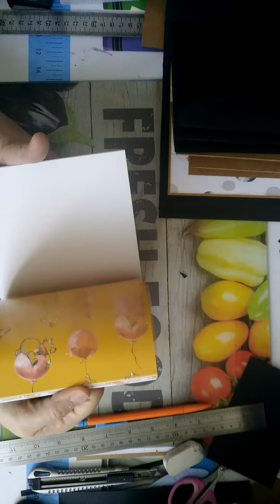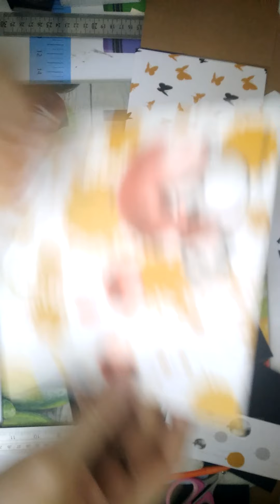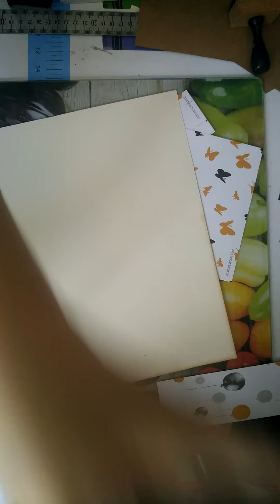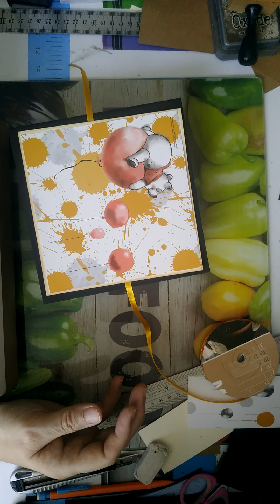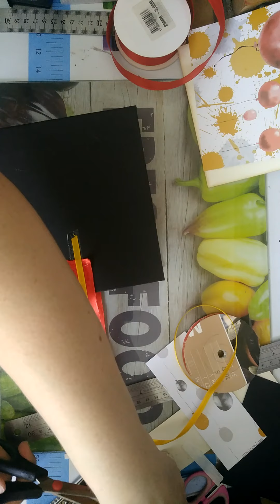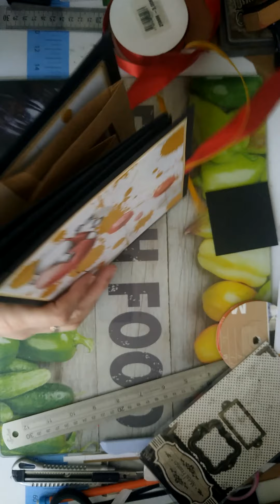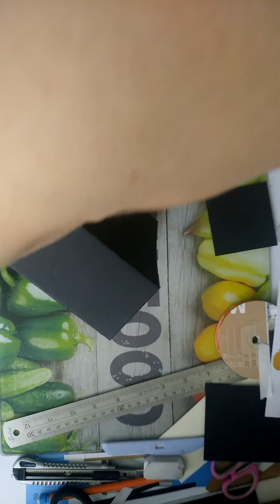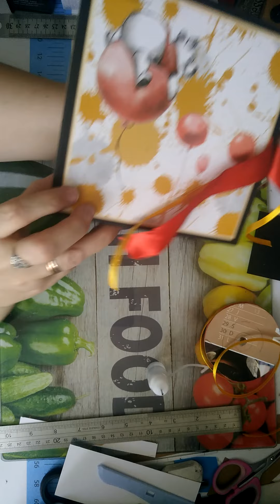Winnie l'ourson - mini album spécial pour papier 15x15 - étape 11 recouvrir la couverture + ruban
Winnie l'ourson - mini album spécial pour papier 15x15